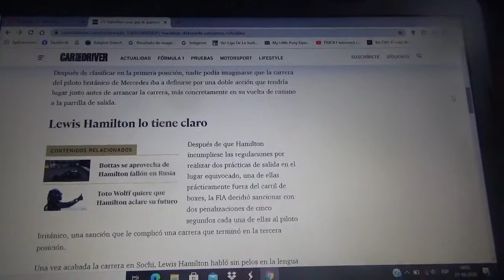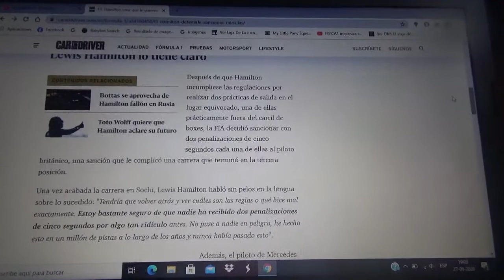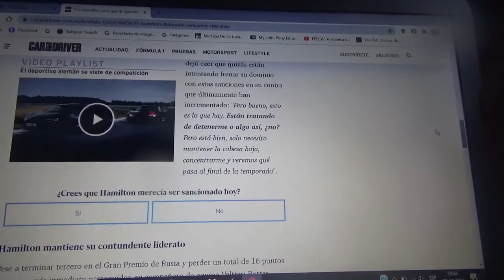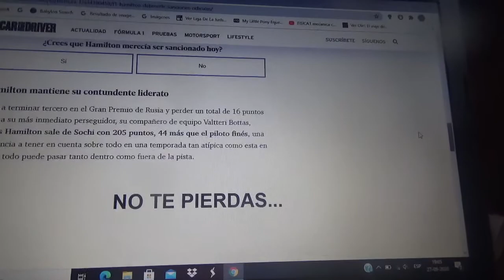Lewis Hamilton piensa que lo intentan detener con penalidades ridículas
En el reciente Gran Premio de Rusia el automovilista británico tuvo sanción doble